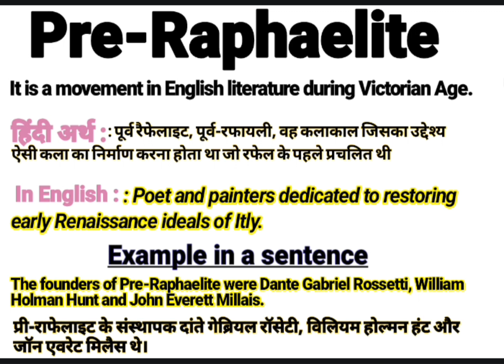What is Pre raphaelite || Pre raphaelite Meaning in Hindi || Pre raphaelite example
About this Video:
This video is about the English Word ‘’  Pre raphaelite’’. You will learn the word Pre raphaelite with its meaning in Hindi and synonyms in English. Please watch the complete video to empower your English vocabulary using in sentence. Thanks
Your queries In this Video:
What is Pre raphaelite ?
Pre raphaelite ka kya matlab hota hai.
What does Pre raphaelite mean.
Pre raphaelite pronounce.
Pre raphaelite meaning in Hindi.
Pre raphaelite meaning in English.
Pre raphaelite meaning.
Pre raphaelite synonyms.
Pre raphaelite synonyms in English.
Pre raphaelite use in sentence.
Pre raphaelite example in Hindi and English.
Meaning of Pre raphaelite.
Meaning of Pre raphaelite in Hindi.
Example of Pre raphaelite in Hindi.
Example of Pre raphaelite in English.
Pronunciation of Pre raphaelite.
Synonyms of Pre raphaelite.

Educare Desk